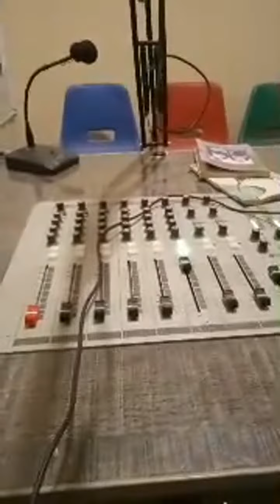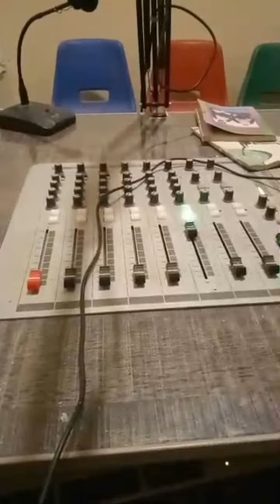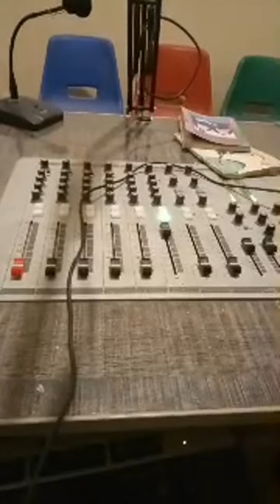Highlight 39:29 – 44:22 from Balti Culture Porgarm Aati Balti Youl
Ali Kazim Golden youtube channel
 Drama Actor, Singer and Composer